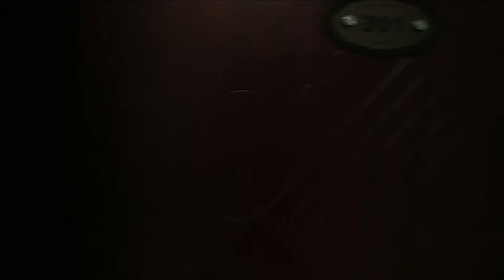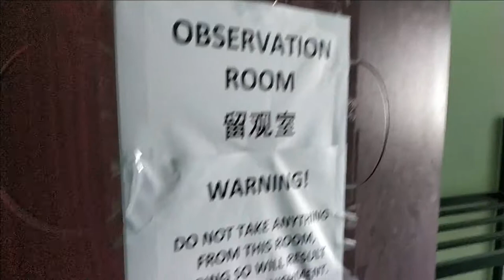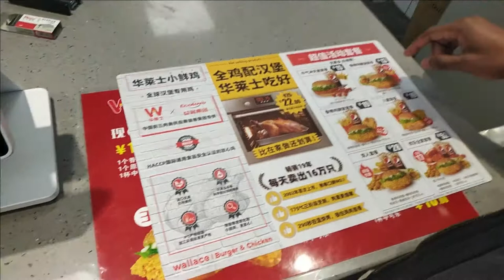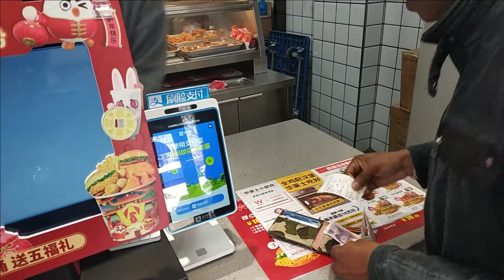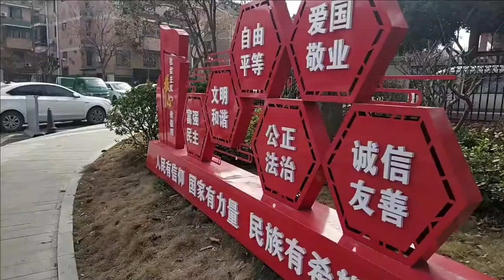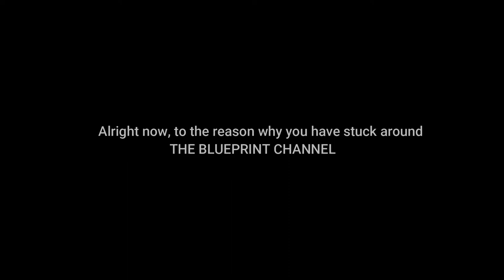First channel video...... why we survive? **Exploring the best places in China**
Get to know the Blueprint firsthand and be a part of the most awesome family on Youtube Bp squad.